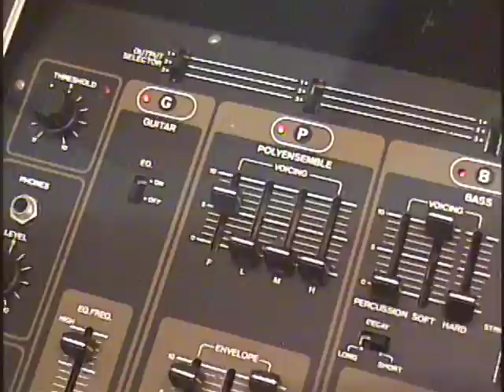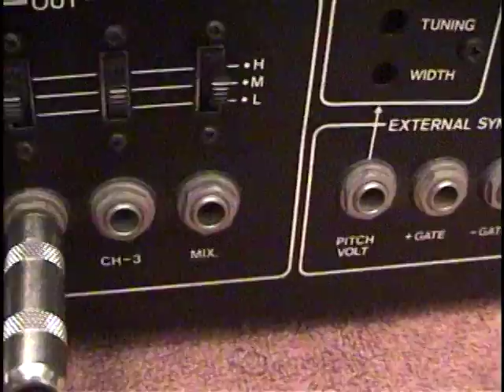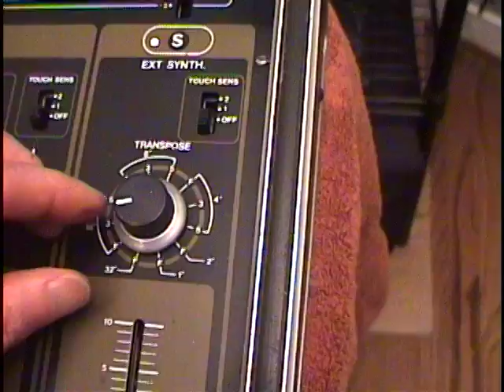Roland GR-500 Vintage 1970s Analog Guitar Synthesizer - Introduction and Review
A brief introduction to the rare Roland GR-500 guitar synthesizer. The Roland GR/GS-500 paraphonic guitar synthesizer system was introduced in 1977, and it laid the foundation for the very successful Roland vintage 24-pin guitar synthesizers, like the GR-300 and GR-700, that would follow a few years later. The GR/GS-500 uses the same 24-pin cable as the later synths, and many of the control voltages, string outputs, etc. are the same across all the synths. The different systems are not 100% compatible, but can be engineered to work together with a few modifications. The GR-500 has five sections: guitar, polyensemble, bass, solo melody, and external synth.